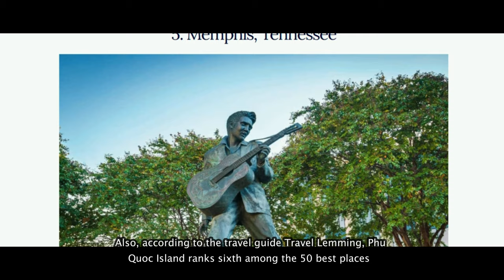🇻🇳 Road Trip to PHU QUOC ISLAND - The MALDIVES of Vietnam | Vietnam Travel Ep: 22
Welcome to episode 22 of our Vietnam travel series! Join us on a thrilling journey as we get to the beautiful Phu Quoc Island by scooter. Phu Quoc Island is a top must-visit spot in Vietnam and has been ranked the 6th best place to visit in the world.

In this first episode of our 3-part series, we take you through our adventurous trip to this magnificent island. From our scooter ride and turbulent boat trip to exploring Rach Gia City, a transit point to Phu Quoc, we have it all covered. Buckle up and prepare for an exciting experience as we embrace challenges on our road trip.

Finally, we set foot on Phu Quoc Island, explore the resort, and take you on a tour of our hotel room in a 5-star resort. We are excited to stay at this luxury resort for ten days, allowing us to experience all that Phu Quoc Island offers.

Timestamps:
00:00 Episode 22: Scooter Adventure in Mekong Delta 🛵
00:17 Phu Quoc Island - A Top Must-Visit Spot in Vietnam 🌴
00:54 First Episode: Scooter Ride and Turbulent Boat Trip 🛥️
01:42 Day 12 of Journey in the Mekong Delta 🗺️
03:12 Let's Start the Adventurous Ride! 🏍️
04:15 Resting at a Hammock Coffee Shop 🌺☕
05:10 Roe Crab vs. Meat Crab 🦀🤔
08:01 Rach Gia City - Expanded and Transformed Urban Area 🌇
09:01 Yummy Rice Porridge Bowls with Pork Intestines 🍚🐖
09:36 Aesthetic and Popular Ba Le Coffee Shop ☕
11:29 On the Hunt for Breakfast 🥞
13:40 Getting Ready for the Boat Ride ☔
15:12 Ferry vs. Flying ✈️⛴️
16:12 Setting Foot on Phu Quoc Island 🏝️
17:11 Checking into the Resort and Exploring our Room 🏨
20:27  What We'll Show You in The Next Episode🌴
21:26 Please subscribe and Thanks 🙏